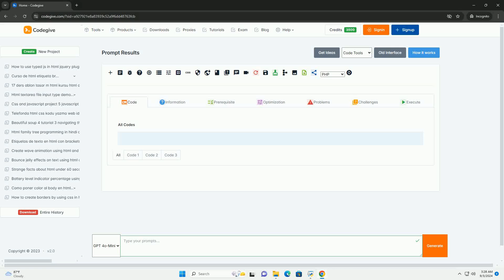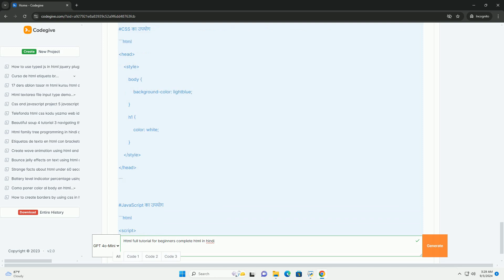Html full tutorial for beginners complete html in hindi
html (hypertext markup language) एक मूलभूत भाषा है जिसका उपयोग वेब पेज बनाने के लिए किया जाता है। यह वेबसाइट के ढांचे को निर्धारित करती है और विभिन्न तत्वों जैसे टेक्स्ट, चित्र, लिंक, और फॉर्म को व्यवस्थित करती है। शुरुआती लोगों के लिए html का एक संपूर्ण ट्यूटोरियल सीखने में मदद करता है कि कैसे html डोक्यूमेंट्स को संरचित किया जाता है। इसमें html की बुनियादी संरचना, टैग्स, एट्रिब्यूट्स, और विभिन्न प्रकार के तत्वों के बारे में जानकारी शामिल होती है। ट्यूटोरियल में बताया जाता है कि कैसे विभिन्न टैग्स जैसे कि div, p, h1 से लेकर a और img का उपयोग किया जाता है। इसके अतिरिक्त, css के साथ html का एकीकरण और साइट की दृश्यता को बढ़ाने के लिए बुनियादी टिप्स भी प्रदान किए जाते हैं। इस तरह, शुरुआती लोग आसानी से वेब विकास की दुनिया में कदम रख सकते हैं।

python beginners programs
python beginners
python beginners questions
python beginners course
python beginners exercise

python beginners programs
python beginners
python beginners questions
python beginners course
python beginners exercise
python beginners guide
python beginners book
python beginners project
python beginners book pdf
python beginners pdf
python complete reference pdf
python complete course
python complete cases
python complete guide
python complete cheat sheet pdf
python completedprocess
python complete guide pdf
python complete tutorial